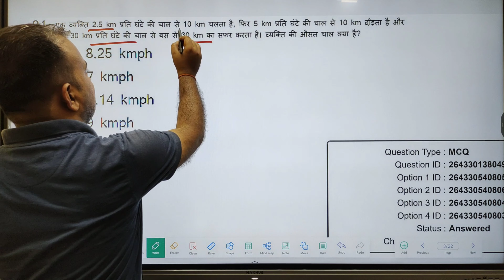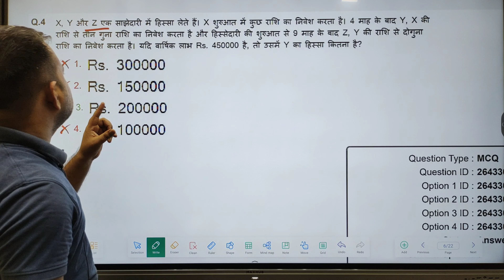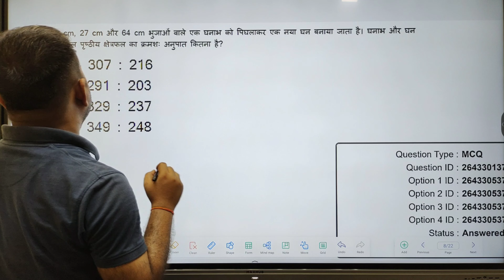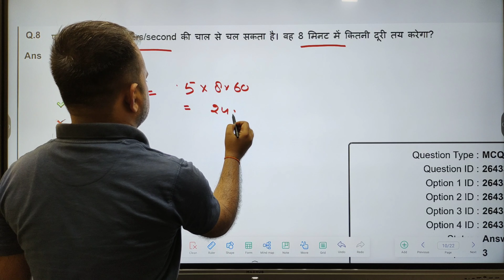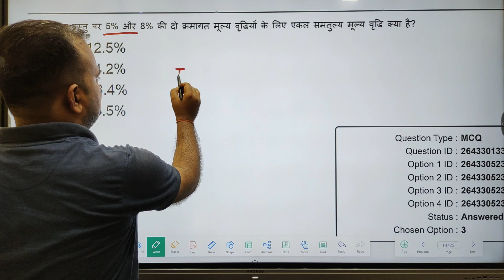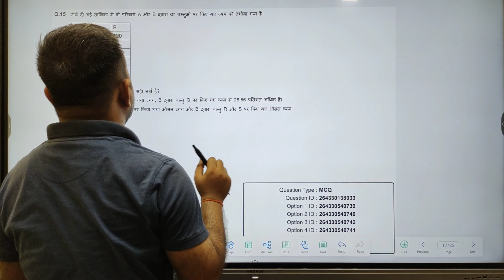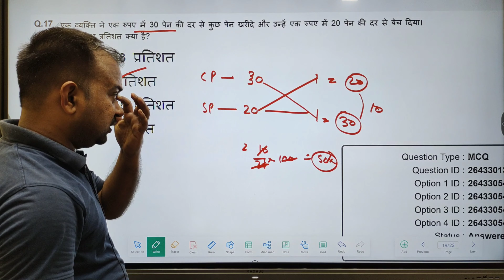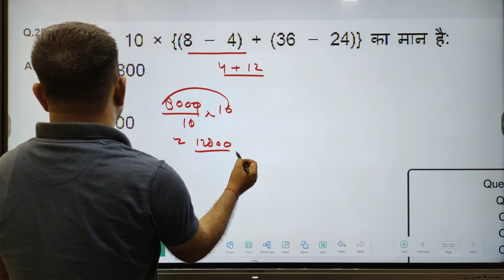SSC MTS 2022-23 | 8 may 1st shift complete maths solution with advance approch | all shifts solution